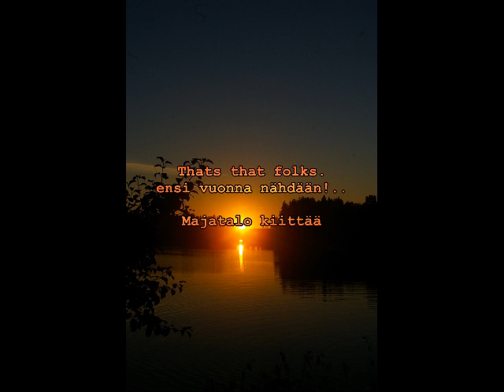Elojuhla 2013 Ystävyyden Majatalo Kruusila, Autum Party Friendship Inn Kruusila Finland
Traditionaaliset Kyläjuhlat Anno Domini 1998